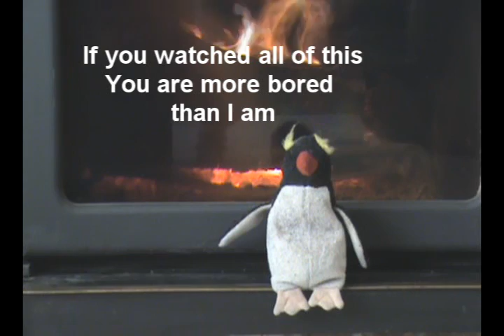Don't watch this!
Told you not to watch this. I really have to get a life.